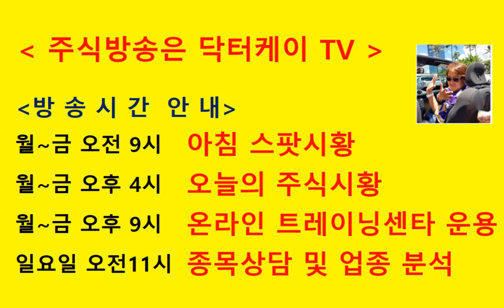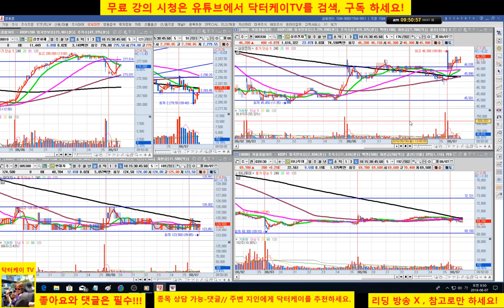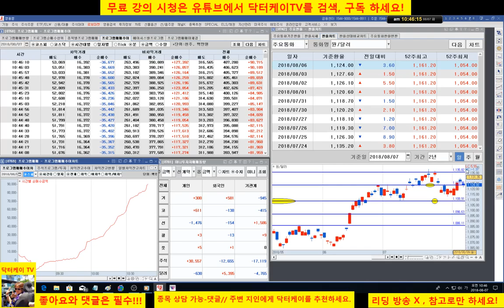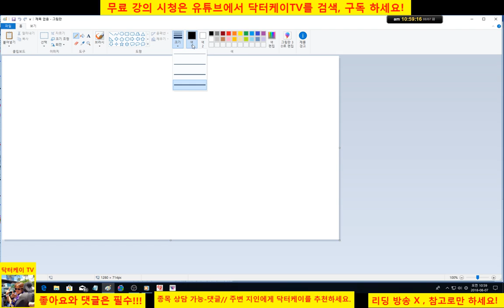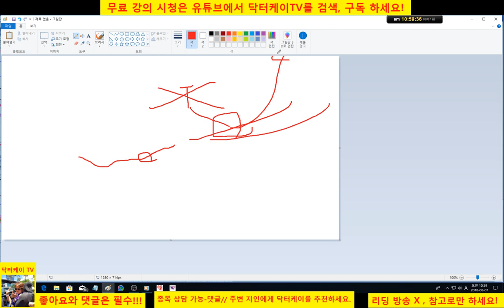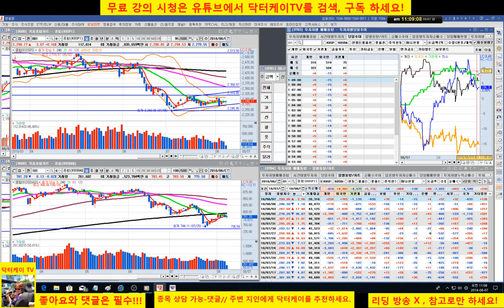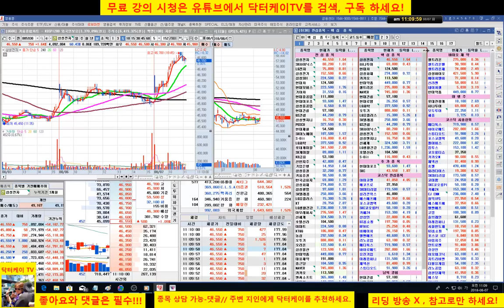= 닥터케이 TV =오늘의 주식시황/주식기초강의/종목 상담/주식으로 1억만들기/주식 시황 예측 및 업종분석 퍼팩트/직장인과 주식초보를 위한 주식방송